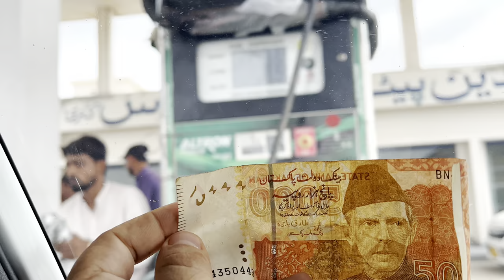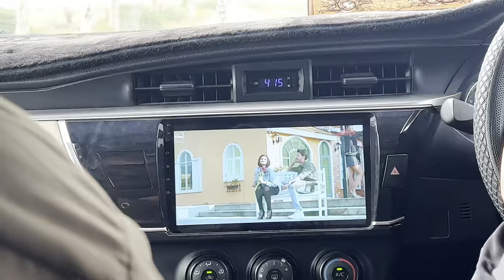Bakra party of Baka Jatt | Baka Ji Dawat|Gulf Friends Invited